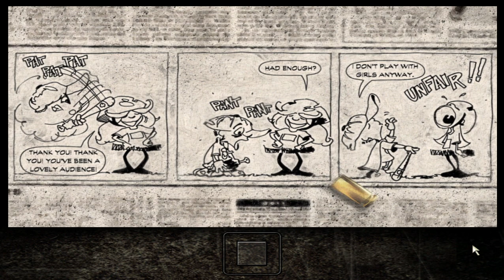تختيم Max Payne 1 بارت 4 صديق جديد